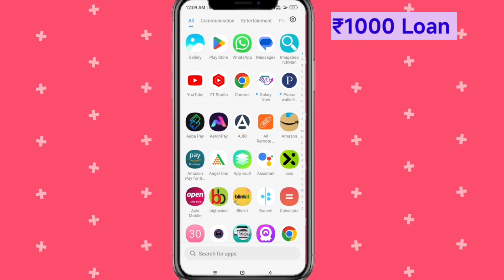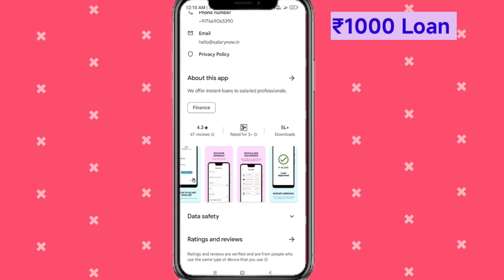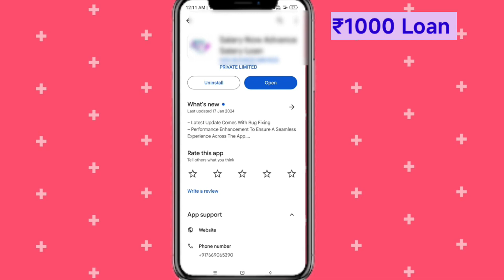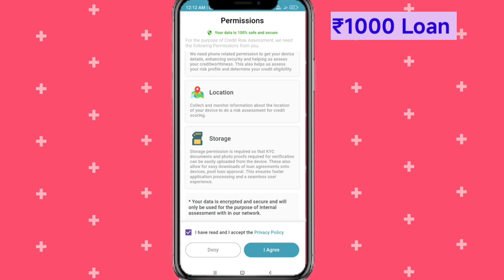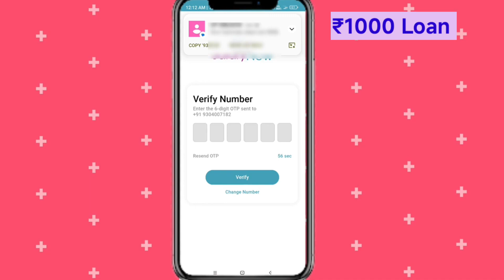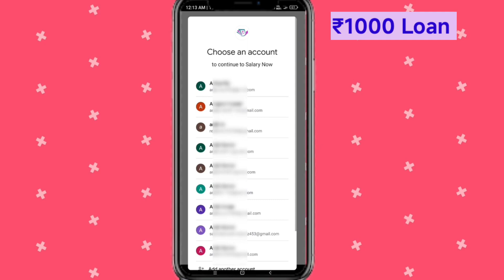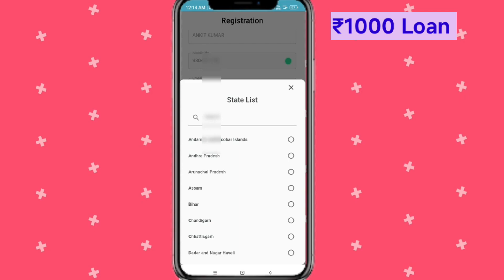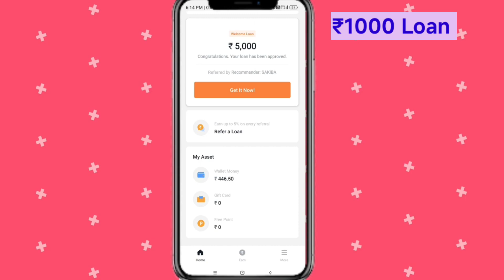1000 ka loan kaise le | 1000 loan urgent | 1000 loan instant approval | 1 hajar ka chota loan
1000 ka loan kaise le | loan kaise le mobile se 1000 | 1000 loan instant approval | 1 hajar ka loan| emergency loan

हेलो फ्रेंड, क्या आपको पैसे की तत्काल आवश्यकता है? इससे मिनटों में आपके लिए त्वरित ऋण!👇👇download करे

4000 tak ka loan kaise le
loan kaise le
5 hajar ka loan kaise le
1000 loan app
5000 ka loan kaise le mobile se
1000 hajar ka loan kaise le
loan 5000 urgent
5000 loan
2000 loan kaise le mobile se
loan app
5000 ka loan kaise len
5k loan app
10000 loan urgent
5000 ka loan
instant loan kaise le
loan 5000
5000 rs loan app
easy loan app se kaise loan le
instant loan
urgent loan
5000 loan kaise le
loan app 5000 tak
5000 instant loan without documents
5 minute me loan kaise le
2000 loan kaise le
5000 tk loan kaise le
emergency loan
personal loan
2000 ka loan kaise le
5000 instant loan
1000 loan urgent
2000 loan kaise le mobile se
5 thousand ka loan kaise le
5000 rupees loan app
5000 urgent loan
5000 ka loan kaise le student
best loan app 2023
1000 se 5000 tak ka loan kaise le
5000 ka loan kaise le mobile se 2024
10000 ka loan kaise le
5000 tak ka loan kaise len
5000 का लोन कैसे लें
5000 ka instant loan kaise le
5000 loan on aadhar card
5000 personal loan
1000 loan kaise le
5k loan instant
lon
1000 ka loan kaise milega
5k loan for students
5 thousand loan app
50000 ka loan kaise le
loan chahiye
small loan app
500 loan instant approval
500 se 1000 tak ka loan kaise le
5000 instant loan app
5000 se 10000 tak ka loan kaise le
lone app
500 ka loan kaise le
small loan
loan apps
500 loan online
5000 loan without income proof
1000 ka loan kaise le
5 minut mein loan kaise len
loan urgent
pan card loan
1000 rs loan instant
5000 personal loan app
5000 se 10000 tak ka loan
5k instant loan
loan aap
10000 tak ka loan kaise le
5000 loan kaise len
5000 tak loan kaise le
1000 rupaye ka loan kaise le
3000 ka loan kaise le
5000 का लोन कैसे ले
aadhar card pan card se loan
aadhar loan
chota loan
lone aap
mudra loan kaise le
new loan
online loan
personal loan kaise le online
rsr finance